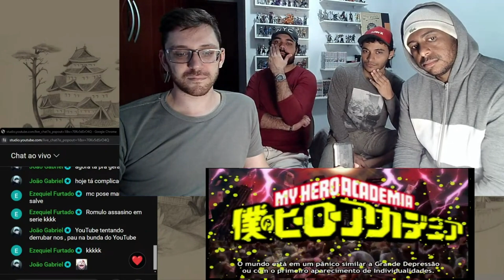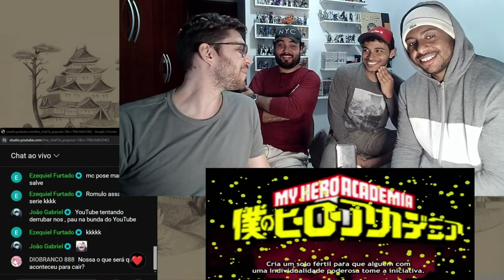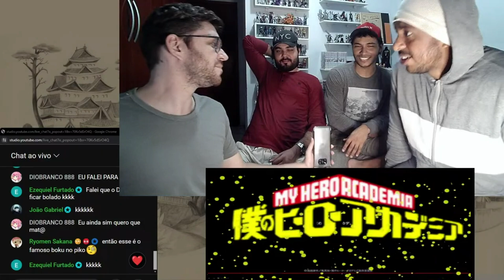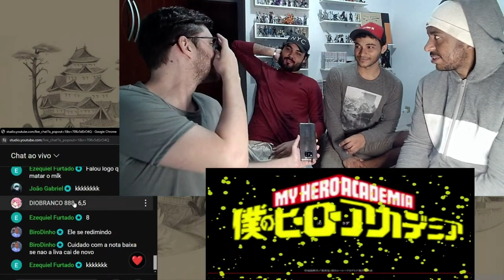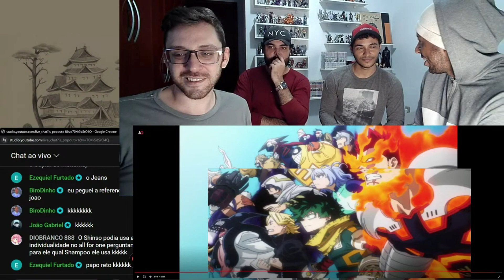React My Hero Academia 7x5 /até nós acreditamos que ele tinha traido o Midoriya 👀👀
Nós somos o canal Pior Geração! Noss intuito é criar conteúdo baseado em REACT. Atualmente nosso maior foco está em videos de ANIMES, mas você pode esperar nos ver Reagindo a QUALQUER COISA.

Entre em nosso discord para saber das novidades, votar em enquetes e nos ajudar a construir um conteúdo melhor :)